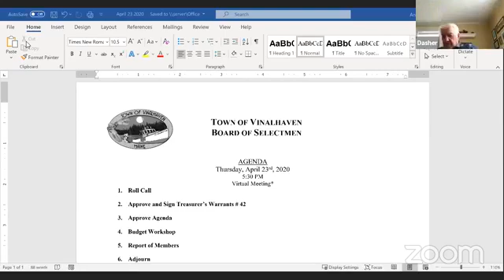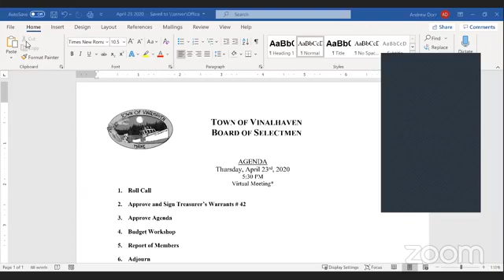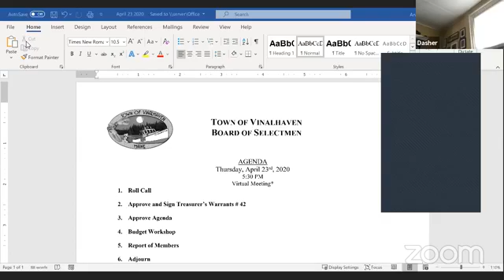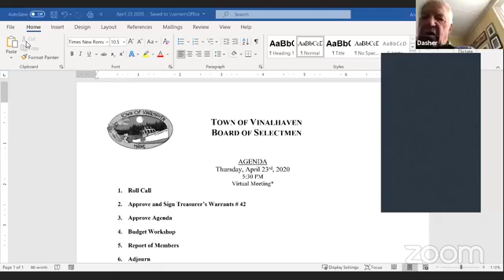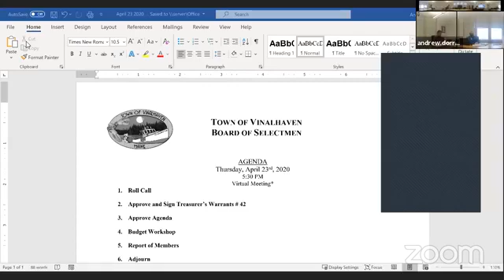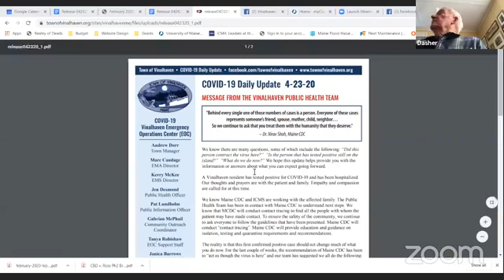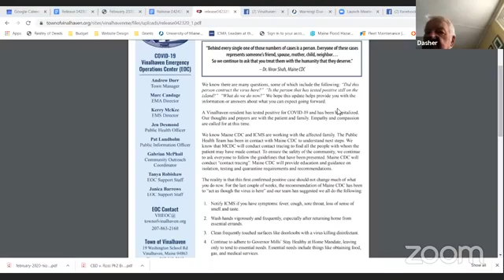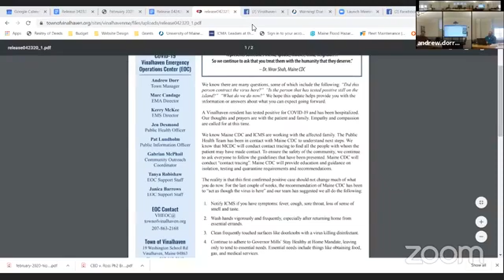4-23-2020 Vinalhaven Select Board Meeting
Vinalhaven BOS meeting that was held on Thursday, April 23, 2020.